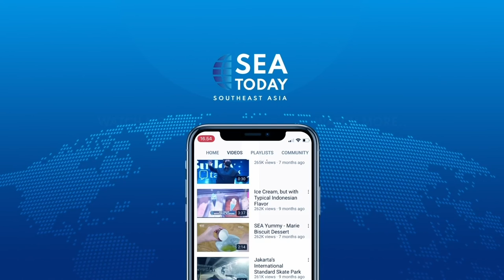Viral Video Shows Ship Passengers Panicking, Car Overturn By High Waves